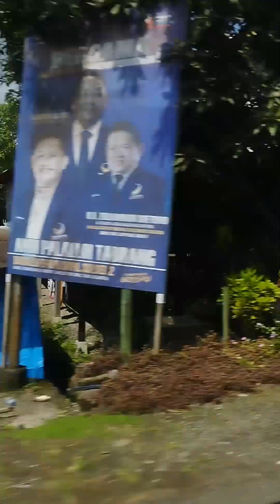Perdana Pulang Kampung Setelah Menikah @merliandrichannel928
pertama kali pulang kampung setelah Menikah, bawa suami dan anak ketemu orang tua dikampung. @merliandrichannel928